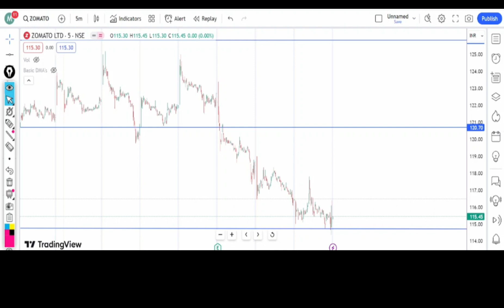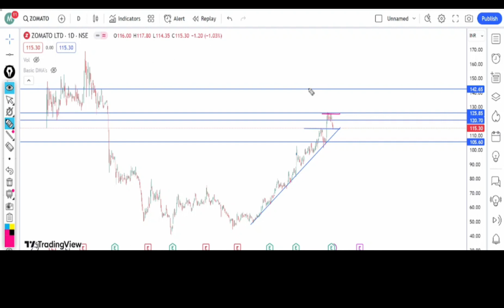Zomato share latest news | Zomato technical analysis | Zomato price analysis | Zomato chart analysis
Zomato latest news analysis
Zomato share analysis today
Zomato latest news strategy
Zomato latest strategy
Zomato target
Zomato stoploss
Zomato stock latest news
Zomato stock latest news today
Zomato stock latest analysis
Zomato stock analysis today
Zomato stock news strategy
Zomato share statistics
Zomato investment
Zomato stock review
Zomato price update
Zomato next target
Zomato share price update
Zomato share update
Zomato stock
Zomato Share review
Zomato entry point
Zomato chart analysis
Zomato long term statistics
Zomato short term statistics
Zomato long term target
Zomato short term target